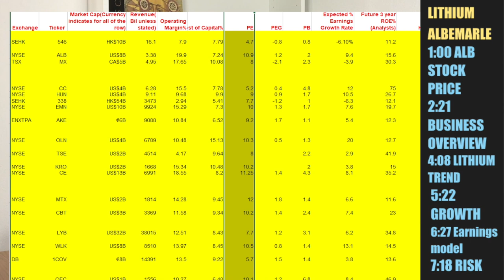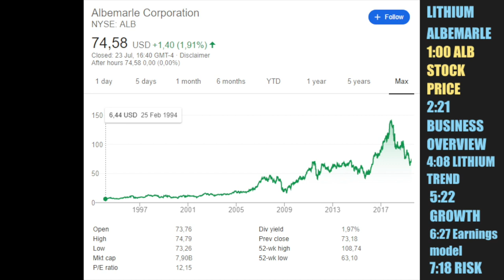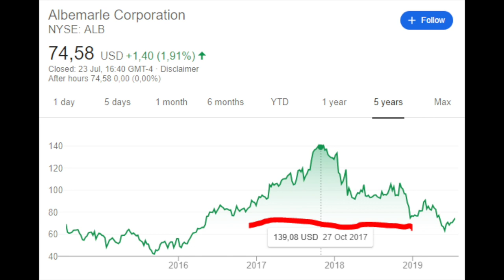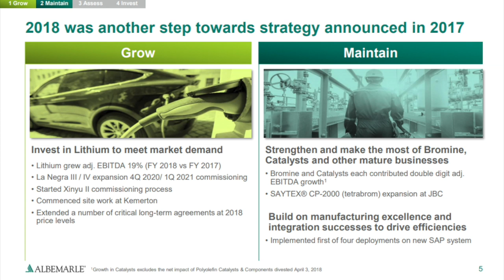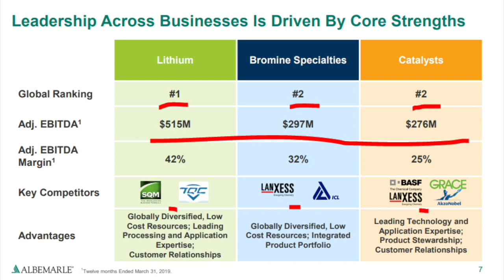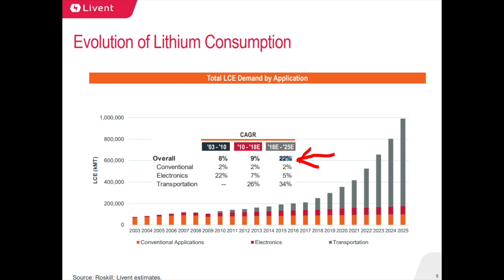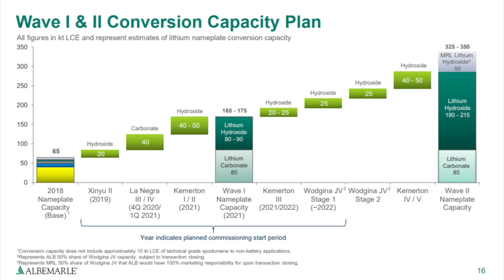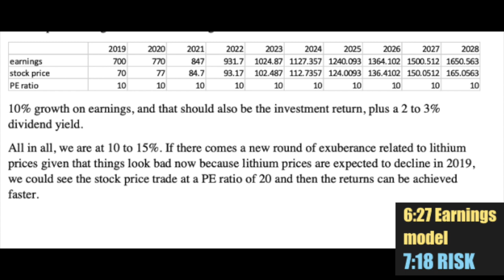Lithium Stocks Are Good Now - Not Last Year - Albemarle Stock Analysis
Lithium Battery Stocks have been the darling of the stock market in 2017. However, now lithium mining stocks like Albemarle (NYSE: ALB) seem hated. The best time for a value investor to look into the lithium battery mining stock sector.

I am also a book author:
Modern Value Investing book: